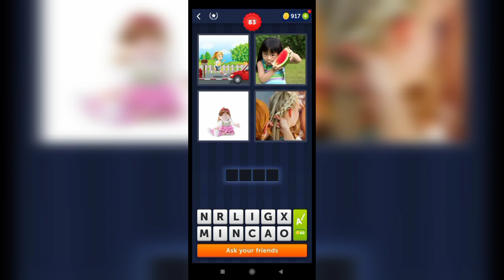4 Pics 1 Word - 83,84 Level Answers